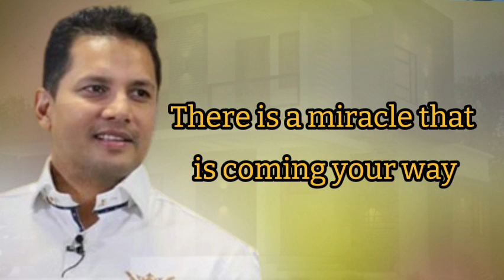There is a miracle for your Home - Prophet Jerome Fernando